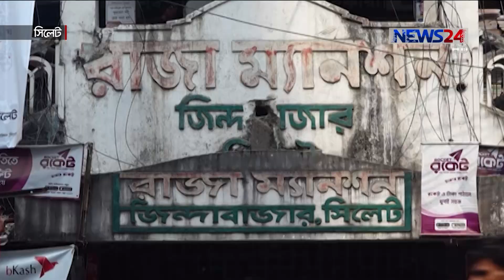সিলেটেও চলছে নিষিদ্ধ গাইড বা নোট বইয়ের রমরমা ব্যবসা 23Feb.20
সারাদেশের মতো সিলেটেও চলছে নিষিদ্ধ গাইড বা নোট বইয়ের রমরমা ব্যবসা। প্রকাশনা প্রতিষ্ঠান, বিক্রেতা ও কিছু অসাধু শিক্ষকদের সমন্বয়ে গড়ে উঠেছে এসব গাইড বইয়ের সিন্ডিকেট। যাদের কাছে জিম্মি শিক্ষার্থীরা। ফলে বাধ্য হয়েই গাইড বইয়ের আশ্রয় নিতে হচ্ছে তাদের। আর গাইড বই বন্ধে আইন থাকলেও প্রয়োগ না থাকায় বন্ধ হচ্ছে না এটি। সৈয়দ রাসেলের তথ্য ও ছবিতে ডেস্ক রিপোর্ট।

On Aired on NEWS24 on 22nd February, 2020
Our other Youtube channels :
News24 Official Address:
NEWS24
371/A
Bashundhara Road
Block – D
Bashundhara Residential Area
Dhaka - 1229